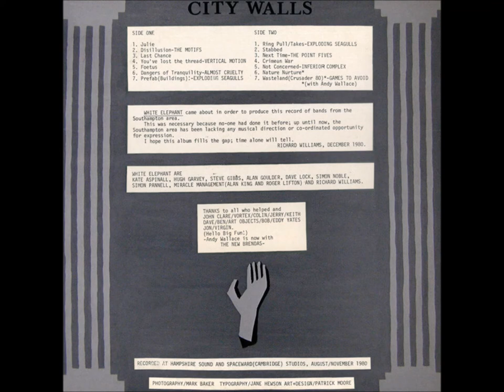Almost Cruelty - Foetus (UK 1980)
Taken from "City Walls-A Southampton Compilation"
1980 - White Elephant Records